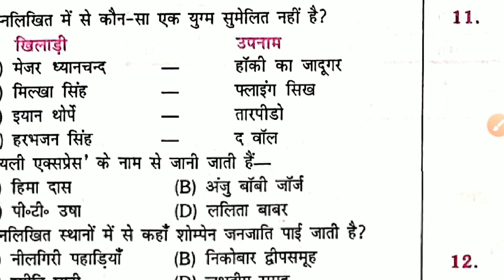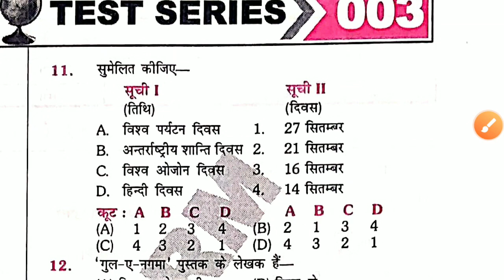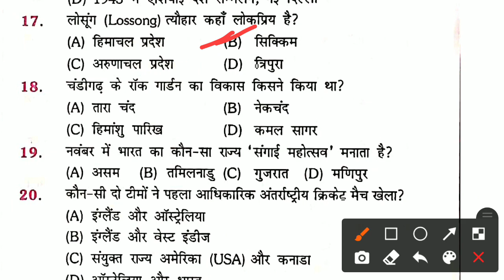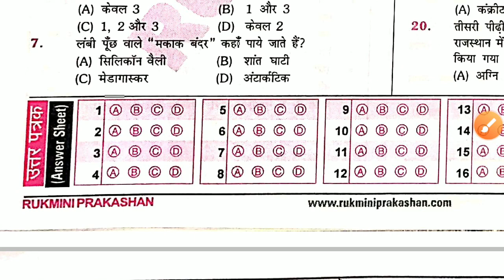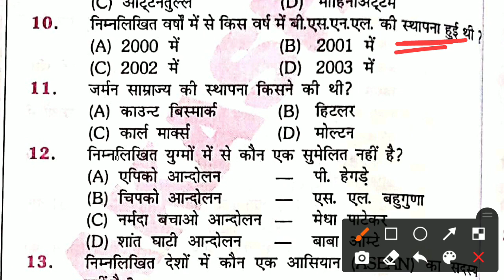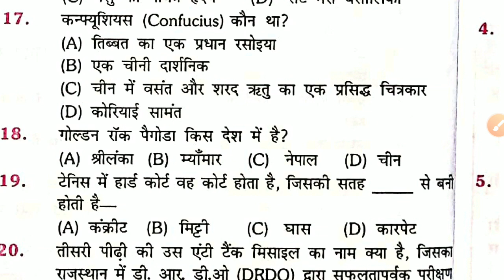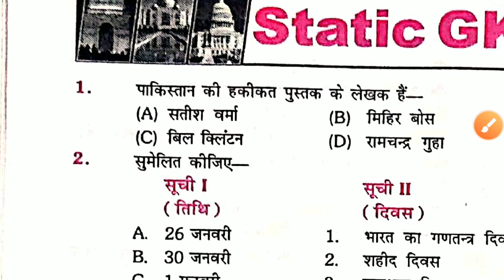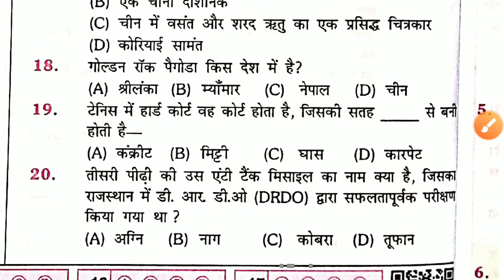Set-04 || Rukmini prakashan static gk || static gk book | platform static gk || daily read book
Rukmini prakashan static gk book review || static gk || static gk book review | platform static gk book review, daily read book gk

NAMASKAR, IS VIDEO ME HAMANE RUKMINI PRAKASHAN KE STATIC GK BOOK KE SET NUMBER 04 KE PRATEK QUESTION KO BAHUT ACHCHHI TARAH SE EXPAIN KIYA HU, YAH PLATFORM KA STATIC GK KA BOOK HAI. YAH BOOK SABHI ONEDAY COMPETITIVE EXAM KE LIYE IMPORTANT HAI. IS book me total 131 practice set hain, jisame se 1-100 tak practice set hai, jabki 101-131 tak NTPC CBT -01 ke previous year me puchhe gaye questions hain, sabi set me 20 mcq questions hain. niche me answer key diya hua hai. isake sath hi pratek question ka achchhi tarah se discussion bhi kiya hai. is book me static gk ke sabhi topic ko cover kiya gya hai.

platform railway gk book

platform rukmani hindi

platform science book

platform se volume 1

platform set volume 1

platform static gk 1

platform static gk 100

platform static gk 131 set vol 1

platform static gk book

platform static gk book review in hindi

platform static gk book solution

platform static gk book volume 2

platform static gk volume 1

platform static gk volume 2

platform study

platform volume 2

plateform

plateform3000

platform 131

platform book

platform book static gk

platform book static gk gk

platform gk book

platform gk book solution

platform gk book volume 1

platform gk in hindi

platform gs

platform ka static gk

platform math volume 1

platform maths

platform railway book

sure study

static gk

static gk platform

the platform

gk

statick gk

current affairs

platform

statik gk

Groupdexam date
group_ d_exam_date
Rukmini Prakashan Book Review BPSC 67 । Solution । The platform coaching । Bpsc best book review